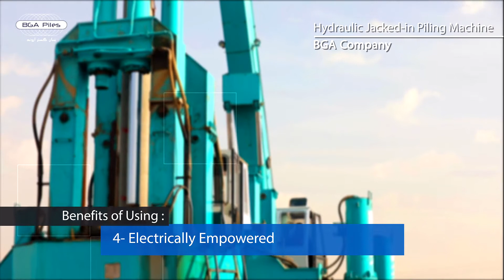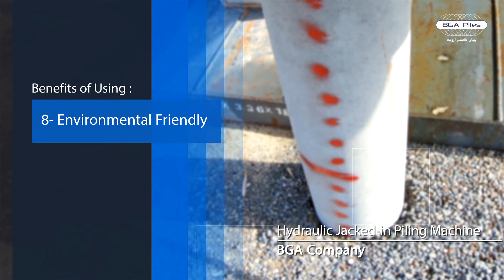Piling Machine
Benefits of Using BGA Hydraulic Jacked-in Piling Machine
1- Faster driving( up to 8.5 m per minute)
2- Vibration Free and applicable in operational, vibration-sensitive plants
3- Noise pollution in the allowable range in cities
4- Electrically Empowered
5- Precise self-alignment system
6- Capable of batter pile execution up to 20 degree
7- Safer and operators’ friendly
8- Environmental Friendly
9- No need to an auxiliary crane
10- Easier, faster splicing
11- Controllable-force implementation and real-time monitoring
12- SLT test possible with the machine